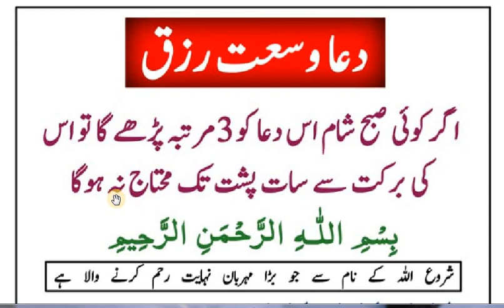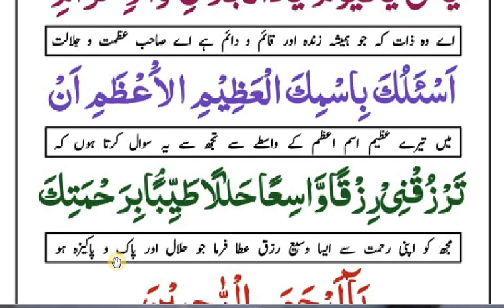Rizak k Liye Dua | Dua For Rizaak